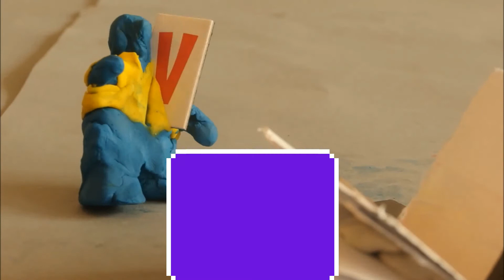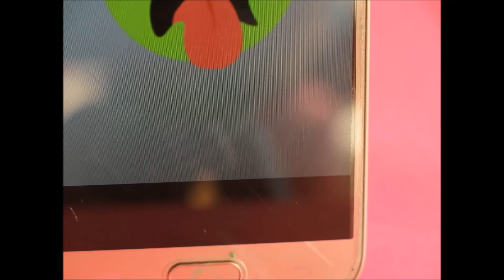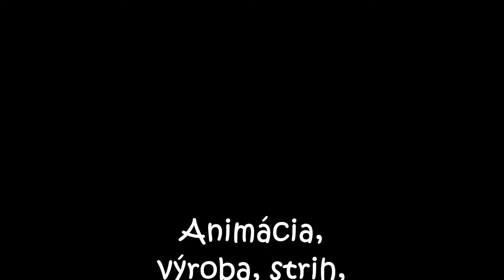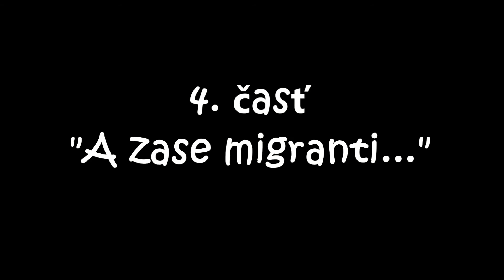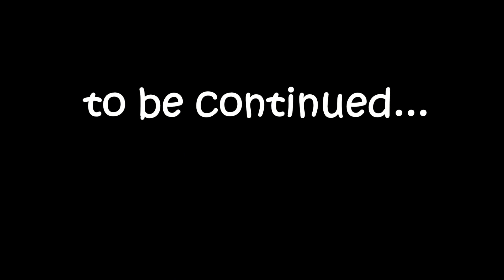ZUŠ Púchov, Metamorfózy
Cyklus krátkych animácii detí ZUŠ.